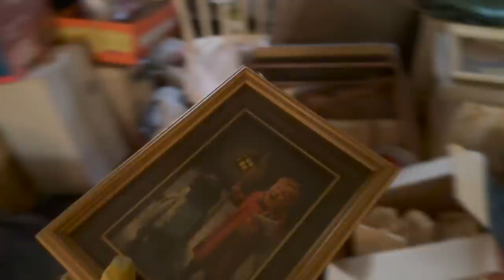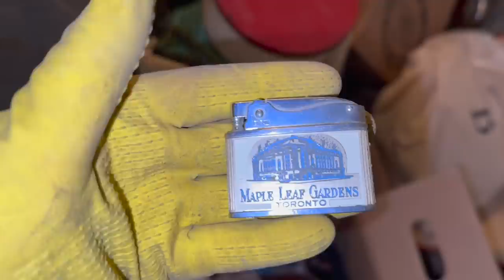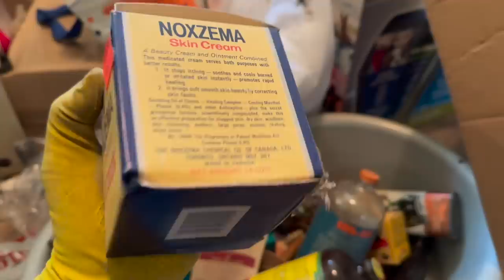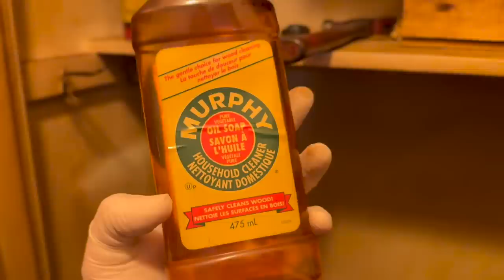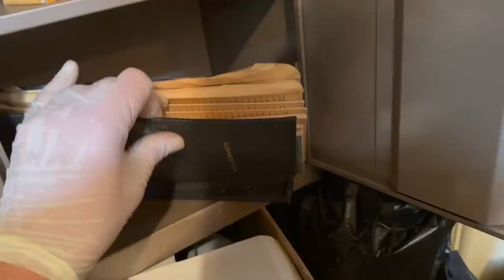Searching a Hoarded Basement for treasure. Found Hidden Jewelry! Part 4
Searching the basement I stumble across a lock box with some hidden treasure!